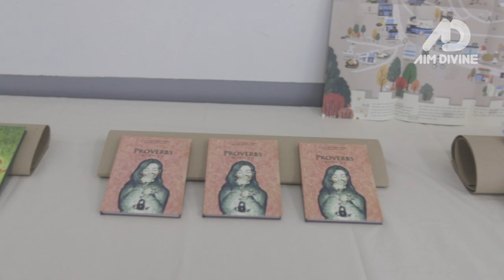2019 CCC 여름수련회 영상뉴스 Day1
수련회의 은혜와 감동을 영상뉴스와 함께~!